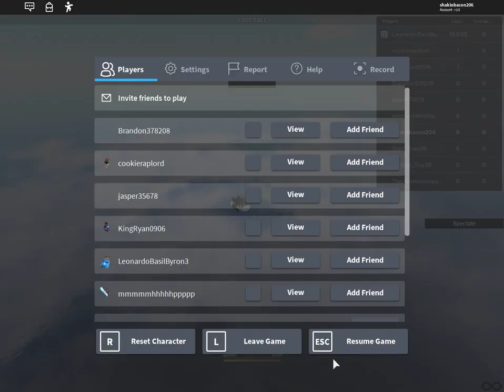NEW GAME: BACKSTRETCH BATTLES! (INSANE CRASHES AND FINISHES!)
This is the Discord to the league that made the game!